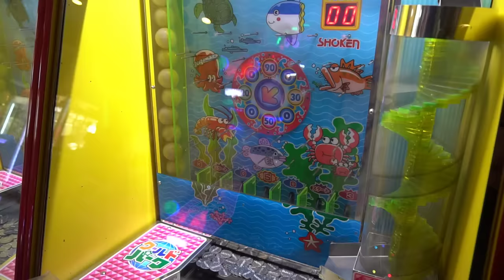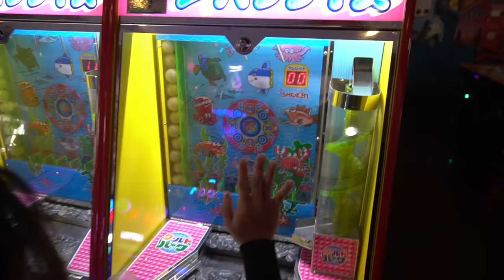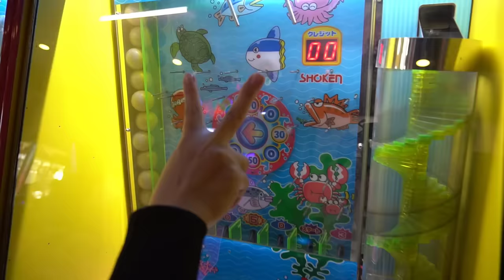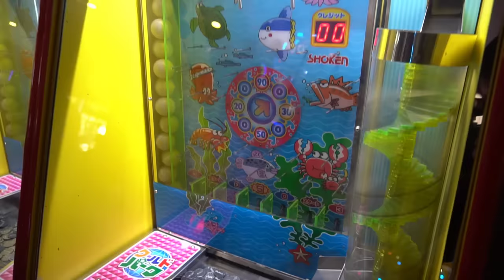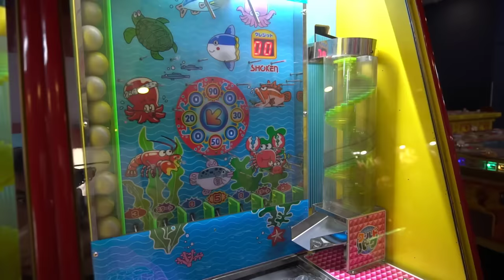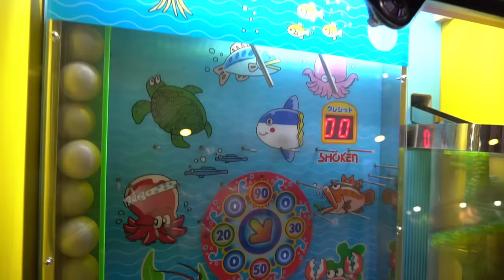Thử Thách Dùng 100k HACK Máy Đẩy Xu - SIÊU DỄ - AI CŨNG LÀM ĐƯỢC!!!